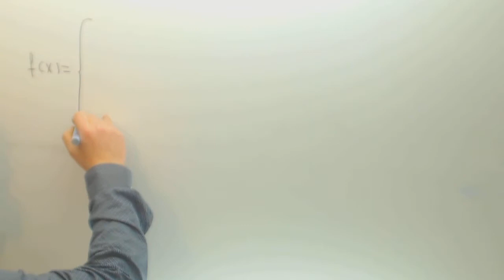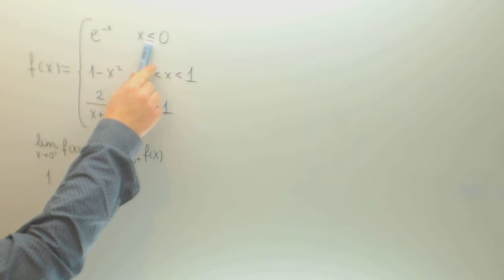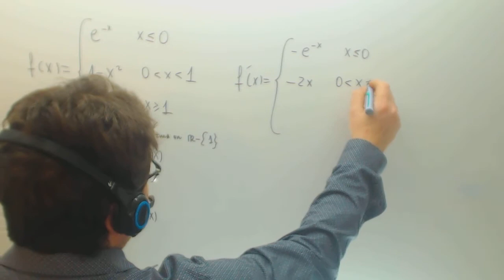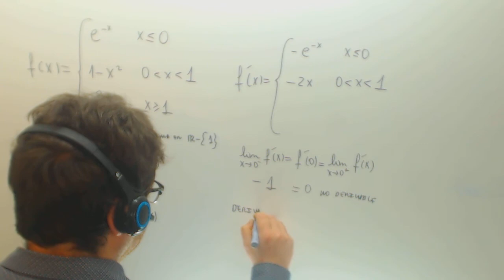Continuidad y derivabilidad de una funcion Selectividad Matematicas II Academia Usero Estepona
Continuidad y derivabilidad de una funcion Selectividad Matematicas II Suscríbete a nuestro canal en Youtube para ayudarnos a seguir creciendo Academia Usero en Estepona, el centro de formación con más vídeos en Internet del Mundo presenta